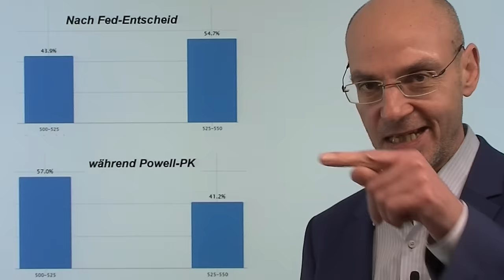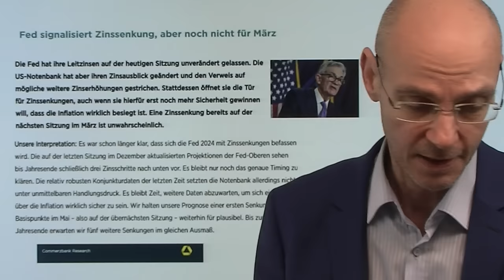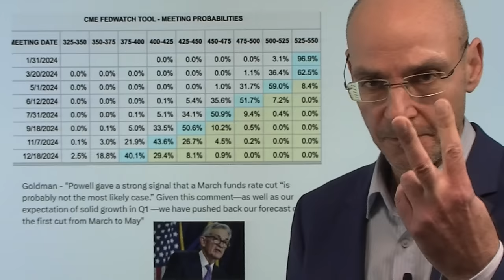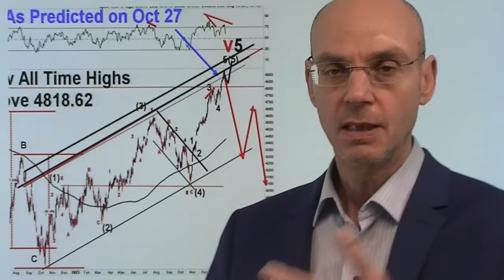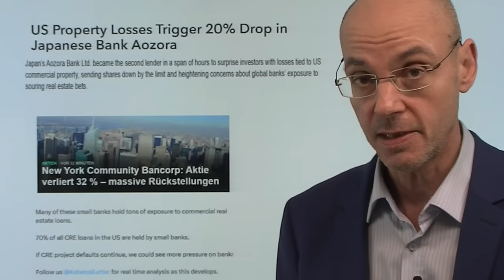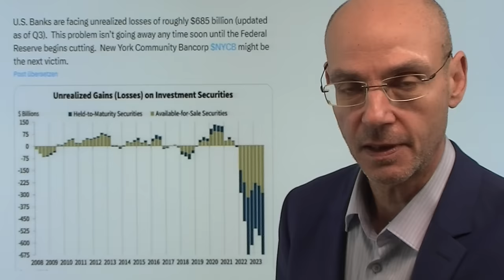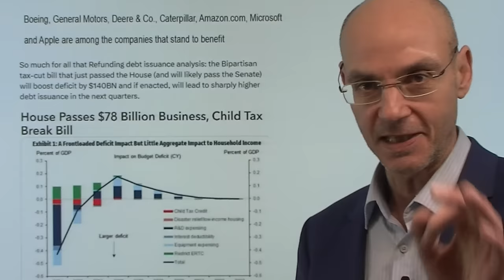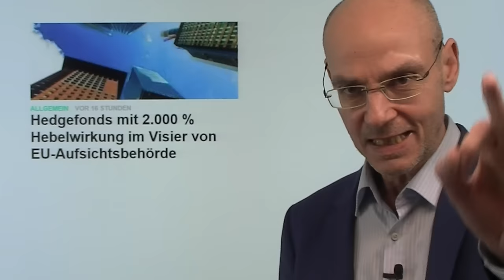Zinsen: Fed-Chef Powell killt die Euphorie! Videoausblick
Hinweise aus Video:

1. Gewerbeimmobilien: Verluste lassen zweite Bankaktie abstürzen

2. Hedgefonds mit 2.000 % Hebelwirkung im Visier von EU-Aufsichtsbehörde

Fed-Chef Powell hat es für "unwahrscheinlich" erklärt, dass die Zinsen bereits bei der nächsten Sitzung der US-Notenbank im März sinken würden - daraufhin ein Abverkauf der US-Aktienmärkte: der S&P 500 mit dem größten Tagesverlust seit September, 500 Milliarden Dollar an Marktkapitalisierung gingen verloren. Damit killt Powell die zu große Euphorie in Sachen Zinsen und korrigiert damit seinen Fehler bei der letzten Pressekonferenz im Dezember, als der Fed-Chef mit seinen Aussagen über mögliche Zinssenkungen die "animal spirits" der Märkte befeuert hatte. Nach den Turbulenzen um die New York Community Bank gestern meldet heute Nacht eine japanische Bank Schieflagen aufgrund der Probleme am US-Gewerbeimmobilienmarkt - beginnt nun eine neue Bankenkrise, die die US-Notenbank dann doch zu zeitigen Zinssenkungen zwingt?